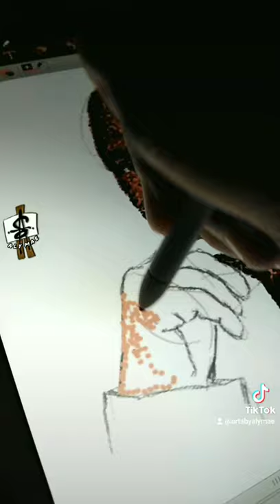I DREW RICHARD WEBBER (James Pickens Jr.) OF GREY'S ANATOMY 👨🏾‍⚕️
MILLION DOTS FOR RICHARD WEBBER 💕

I drew James Pickens Jr. , best known for his role as Dr. Richard Webber of Grey's Anatomy, using pointillism / stippling on S-Note of Samsung Galaxy Tab 3. Hope you guys like it. Enjoy.

Comment down who will I draw next... :)